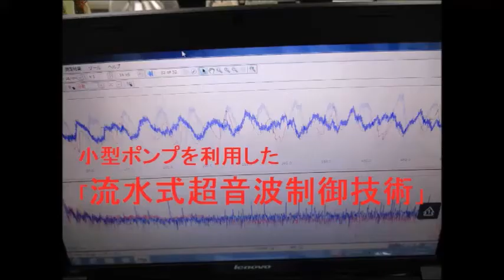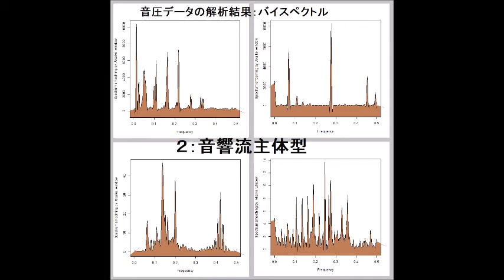‹‹超音波伝搬現象の分類：：超音波実験››